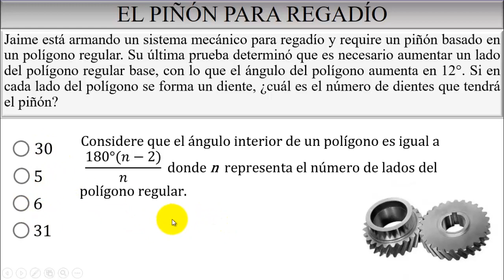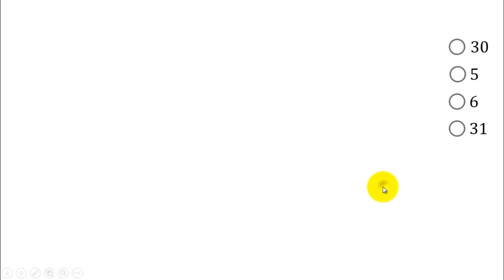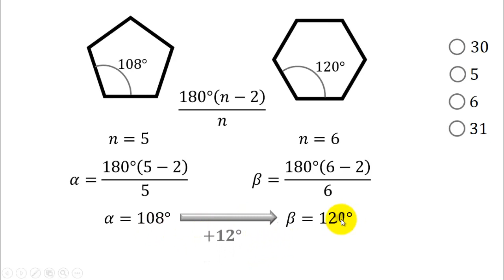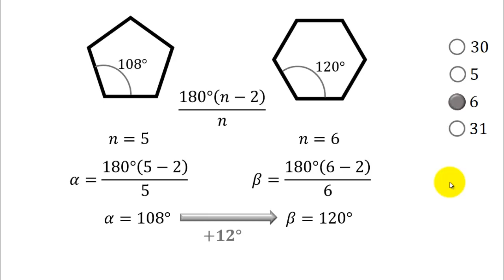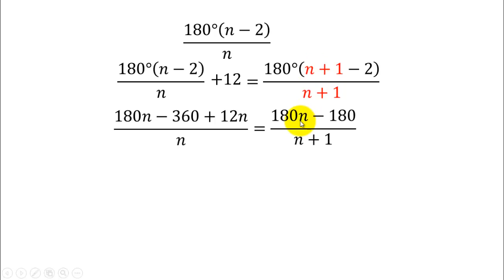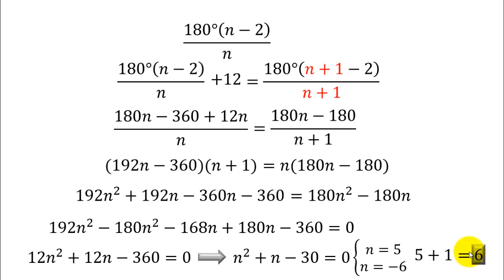Cálculo de los 2 polígonos consecutivos | El piñón para regadío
Se calcula los dos polígonos consecutivos que tengan diferencia de 12 grados como ángulo interno según las opciones de respuesta, y luego se comprueba aplicando ecuaciones.